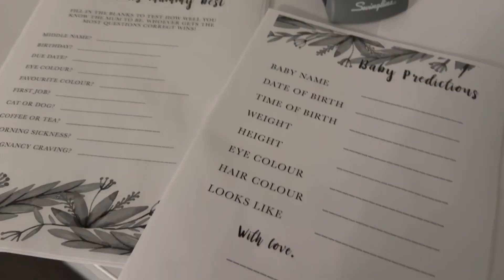Vlogmas Day 4: Struggling at Work & Solidcore fun!